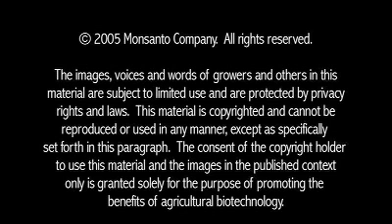Spain - Overview of the Impact of Plant Biotech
Spanish farmers have been the leading adopters of biotech corn in Europe, planting 250,00 acres (100,000 hectares) of insect-protected hybrids in 2005 — a 70 percent increase over 2004 plantings.  Annual benefits for corn farmers have included reducing pesticide applications by up to 123,000 pounds (56,000 kg) per year, while achieving 10 - 15 percent higher yields and increasing gross margins for farmers by 12 percent.  Experts project farmers will adopt newly approved corn hybrids and future traits over the next two to three years due to the strong performance of these crops since their commercial introduction in 1998.